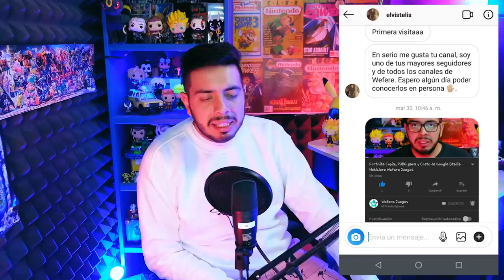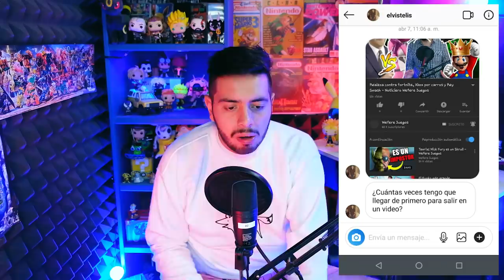T3rr0r1sta Atrapado, Epic vs Tramposos y Halo Battle Royal - Noticiero Wefere Juegos